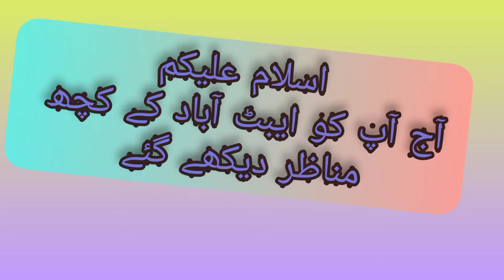Most Beautiful weather in Abbottabad | VLOG || Abbottabad Pakistan| The Beauty of Abbottabad in Pak.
salaam /\../\
Most Beautiful Weather  in Abbottabad Pakistan | VLOG
Abbottabad Pakistan Tour | The Beauty of Abbottabad in Pakistan